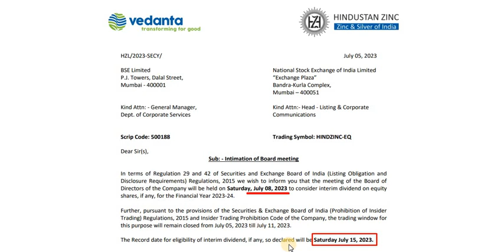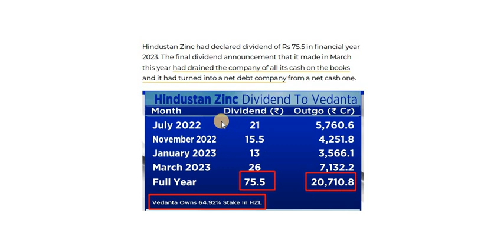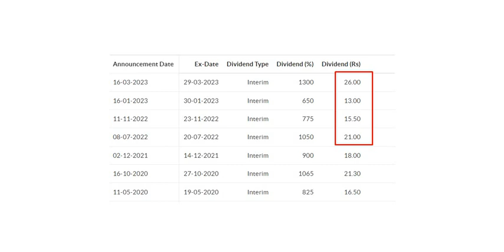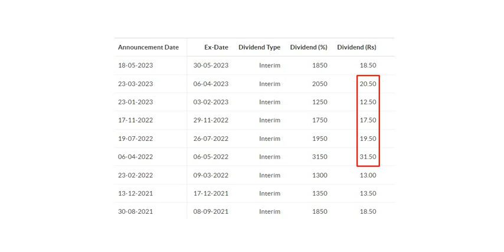Vedanta next dividend? | Vedanta share news today | Vedanta share price target |VRL debt payment due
Hello everyone,

I am CS Ritu. Welcome to Shareswatch. This video is about Vedanta share news. I hope you like this video.

CS Ritu